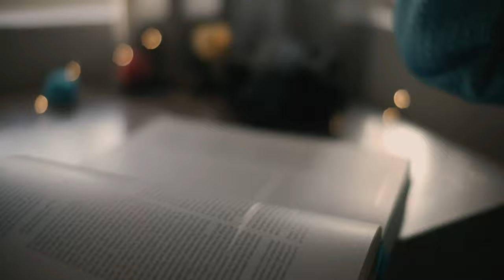v3 karina mirav